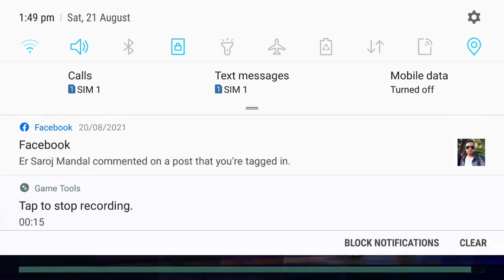cyber punk #2.o